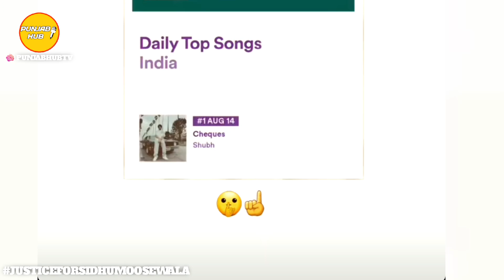Truth About Jaandi Vaar | Try Me Snippet | Aujla & Shubh Big Numbers | Latest Punjabi Song News